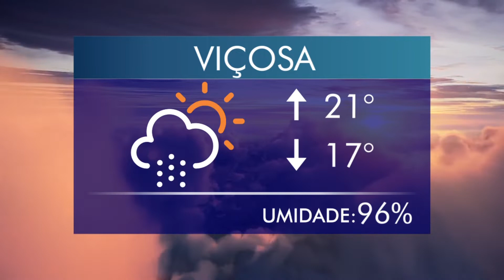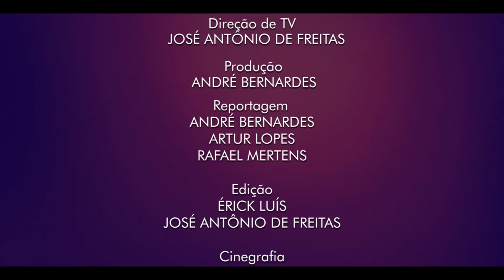VIÇOSA NOTÍCIAS - 21/11/2018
Confira as notícias dessa quarta (21/11):
°Semana marcada por chuvas na cidade;
°Previsão do tempo para quinta;
°Atividades da campanha 'Novembro Azul' nesta quinta em Viçosa;
°Os eventos culturais na Agenda Cultural.